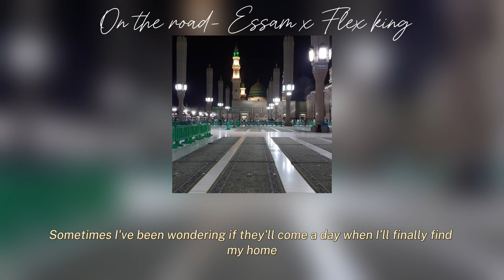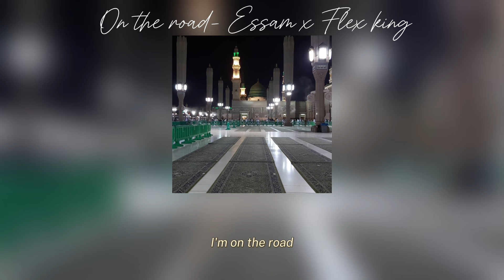On the road | Essam x Flex King | Sped up | Lyrics + English Translation | Vocals Only